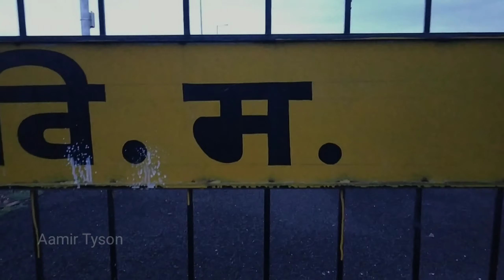Har Ek Friend Kamina hota hai || Malegaon vines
HAR EK FRIEND KAMINA HOTA HAI OFFICIAL VIDEO
MALEGAON VINES
HAR EK FRIEND
KAMINA HOTA HAI MUST WATCH